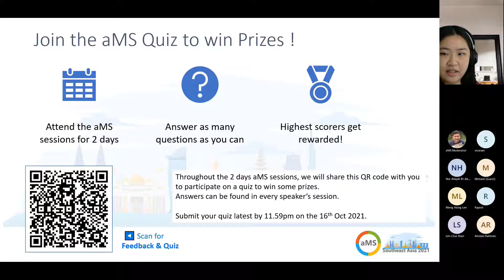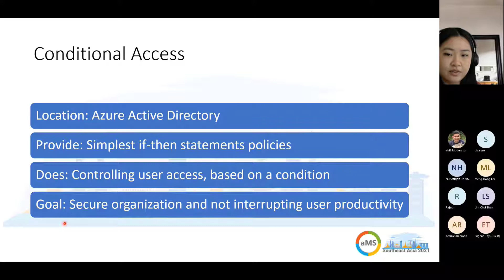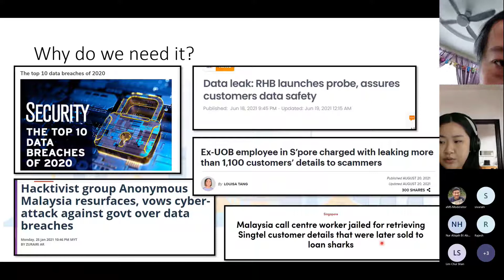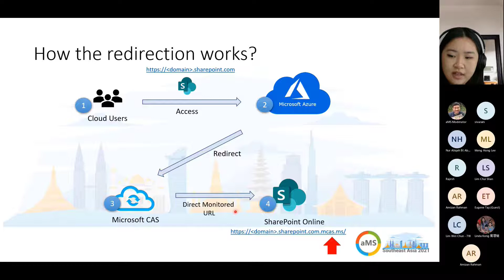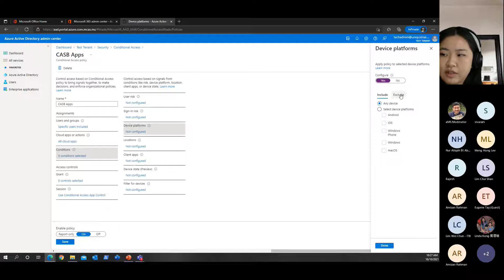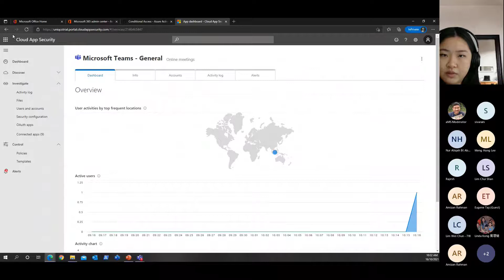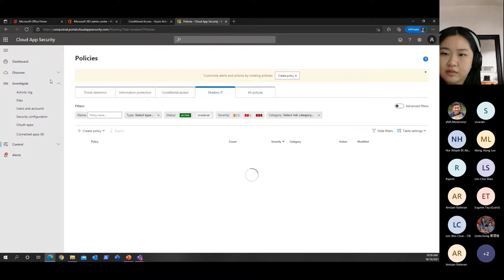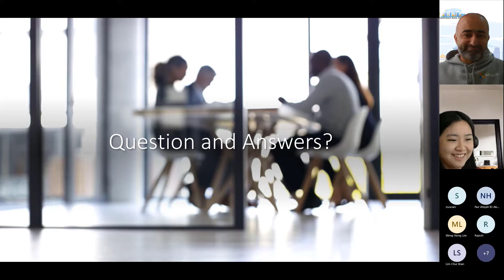aMS SEA 2021 - Explore the Integration of Conditional App Control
Explore the Integration of Conditional App Control
Ever wonder what are your users doing? Are they really using corporate emails to only sign in to corporate applications? Come join my session to explore the cloud solutions of Enterprise and Mobility can provide to you.

Speaker: Sabrina Kay
In the industry for 4 years, undertaking in various Office 365 engagements, which includes migrating customers from On-Premise technologies to Microsoft Cloud. Specialized on Microsoft Office 365 security, network security, Advance threat protection and other security related domain knowledge.